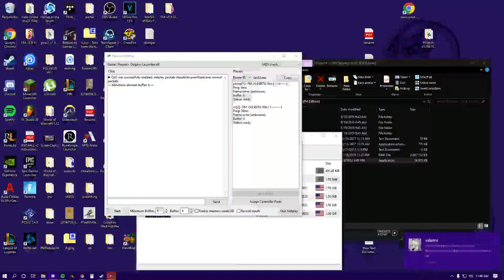Project+ V1 05B Netplay Hotfix Fm Edition 2020 01 05 11 55 18 02 Dvr 325